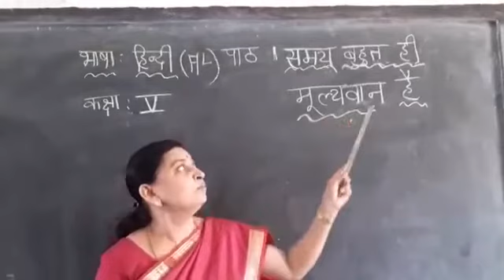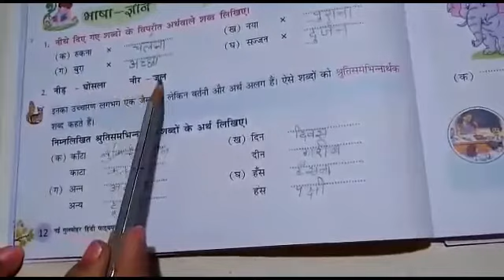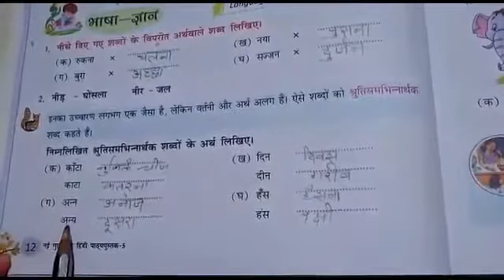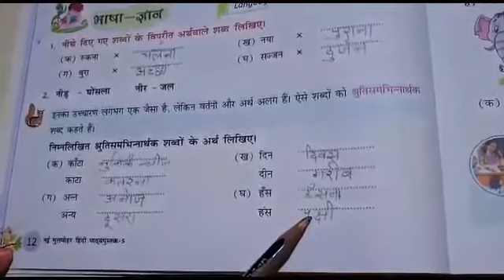27-06-2020, Class:5, FL Hindi